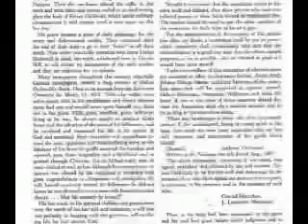One Finger Music (manifold #8)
A computer-assisted composition for computer-generated sound and video by James Bohn. Some images used in the video provided by Rachel Freitas.